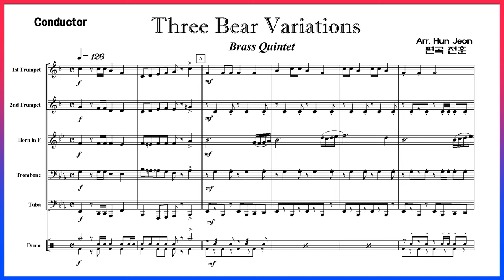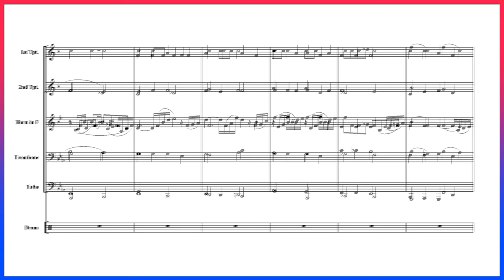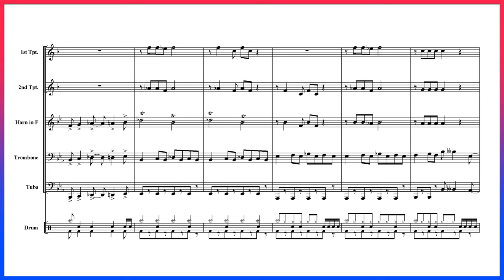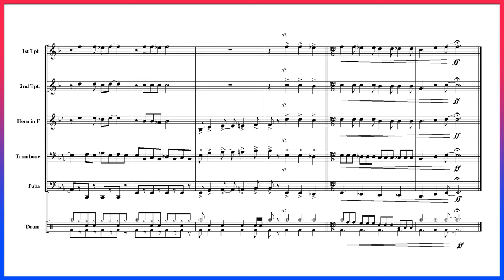★Three Bear Variations (Brass Quintet Arrangement)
동요 - 곰 세마리 변주곡